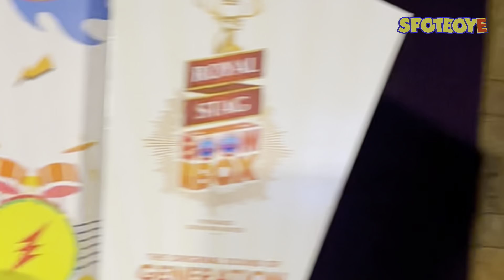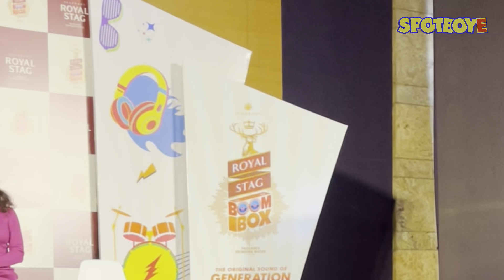Badshah, Armaan Malik, Neeti Mohan | Press Conference- The Original Sound Of Generation Large